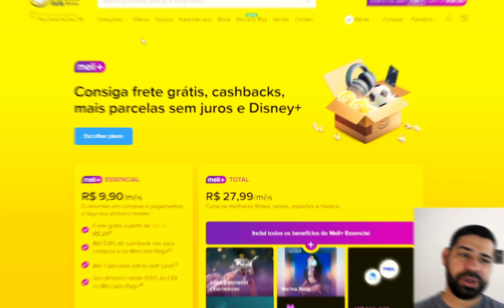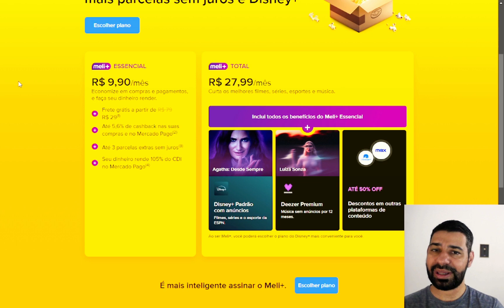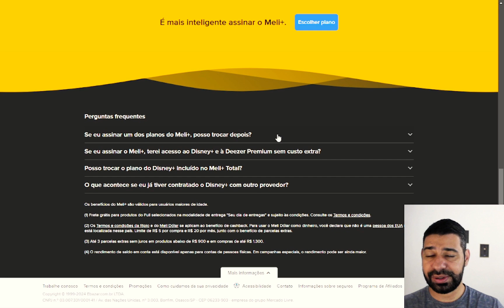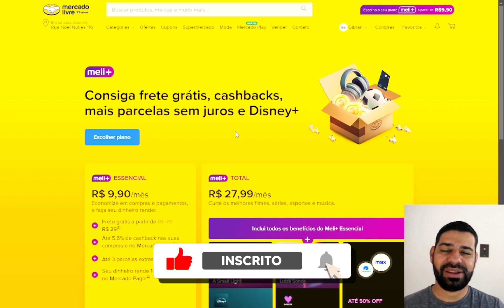MELI MAIS com NOVO PREÇO [De Novo].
🎁*MELHORES OFERTAS PARA HOJE NA AMAZON* 🎁
🎉 *LINK DE COMPRA PARA FIRE TV STICK* 🎉

 Meli Mais vale a pena assinar?
A assinatura do *Meli Mais* tem se tornado uma opção interessante para quem compra frequentemente no Mercado Livre e usa o Mercado Pago. Mas será que a assinatura do Meli Mais realmente vale a pena? Neste texto, vamos explorar os benefícios e recursos desse serviço, analisando se ele compensa para o seu perfil de uso.

## O que é o Meli Mais?
O Meli Mais é um serviço de assinatura que oferece uma série de vantagens para os usuários do Mercado Livre e do Mercado Pago. Entre os principais benefícios do Meli Mais estão o *frete grátis em compras elegíveis*, *descontos em produtos selecionados* e um *atendimento prioritário* em caso de dúvidas ou problemas com suas compras.

### Benefícios do Meli Mais
- **Frete grátis no Mercado Livre**: Um dos maiores atrativos da assinatura Meli Mais é o frete grátis em diversas compras dentro do Mercado Livre. Se você costuma comprar produtos de diferentes categorias e quer economizar no valor do frete, essa pode ser uma vantagem significativa.
- **Descontos exclusivos em produtos**: Assinantes do Meli Mais têm acesso a descontos especiais em uma seleção de produtos no Mercado Livre. Isso pode fazer a diferença se você tem o hábito de fazer compras regulares na plataforma e busca aproveitar preços mais competitivos.
- **Benefícios no Mercado Pago**: A assinatura do Meli Mais também traz algumas vantagens no uso do Mercado Pago, como cashback em pagamentos e condições especiais de parcelamento. Isso é interessante para quem utiliza a plataforma para pagar contas ou fazer recargas.

### Meli Mais vale a pena para você?
Para saber se o *Meli Mais vale a pena assinar*, é importante analisar o seu perfil de consumidor. Se você costuma comprar com frequência no Mercado Livre e deseja reduzir os custos com frete, os benefícios podem compensar o investimento na assinatura. Além disso, os descontos exclusivos podem ser uma forma de economizar em produtos que você já estava planejando adquirir.

### Meli Mais: preço e vantagens da assinatura
O valor da assinatura do Meli Mais varia de acordo com os benefícios e o tipo de plano que você escolher. É sempre bom comparar os preços e ver quais as vantagens mais atraentes para o seu perfil de uso. Além disso, o Mercado Livre costuma oferecer *períodos de teste grátis* do Meli Mais, o que pode ser uma oportunidade para experimentar os benefícios sem compromissos e verificar se o serviço atende às suas necessidades.
Em resumo, o *Meli Mais* pode ser uma excelente escolha para quem é um comprador frequente no Mercado Livre e quer aproveitar ao máximo os benefícios do frete grátis e descontos exclusivos. Avaliar as suas necessidades e comparar os custos da assinatura com os benefícios é a melhor forma de decidir se o *Meli Mais vale a pena para você*.